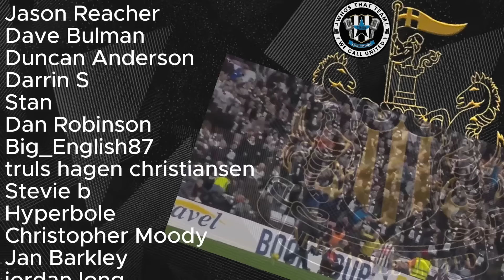NUFC: Is Pope OK? | Are there concerns about Pope's future from the club?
With the increase in chatter around Newcastle pursuing goalkeepers in the transfer window, what does this mean for Nick Pope? Are there concerns around his future at the club following his injuries?